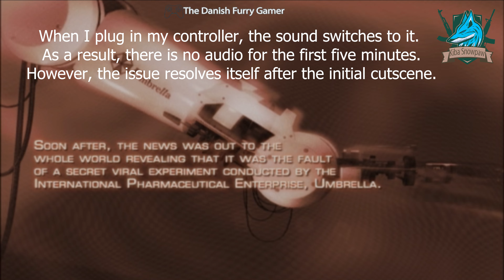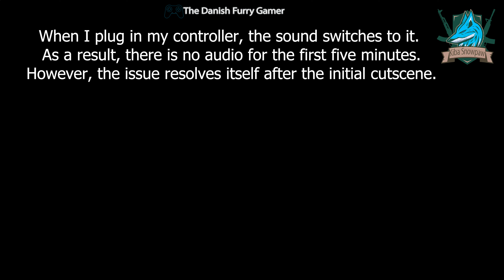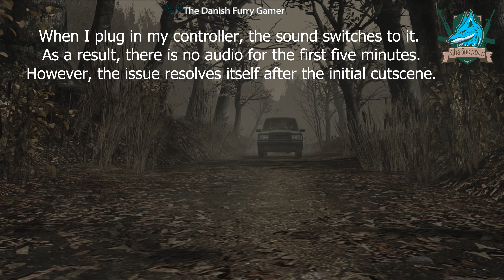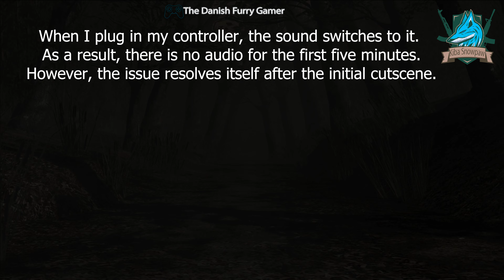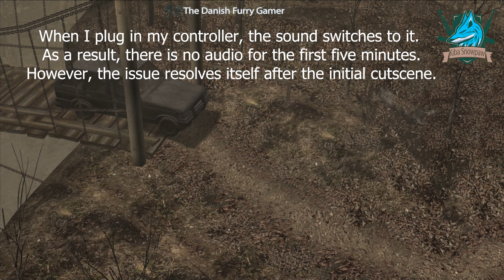Part I: A Glacial Journey Through Horrors Unknown: Kiba Snowpaw's Take on Resident Evil 4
Greetings, fellow adventurers of the digital realms! I am Kiba Snowpaw, the Furry male Ice Wolf, born amidst the chilling winds and enchanted snows of the mystical ice world, HowlStrom. With over three decades harnessing the ancient and potent ice magic, and with a controller ever in paw, I invite you to delve deep into my perspective on a game that has resonated across time and space: *Resident Evil 4*.

*Resident Evil 4* isn't just a game; it's a thrilling odyssey, a masterpiece that weaves horror, action, and drama into an intricate tapestry. And oh, how it reminds me of the perilous quests and chilling tales whispered across the frosted landscapes of HowlStrom!

**The Tale Begins:**
Join Leon S. Kennedy, not unlike a young wolf embarking on a quest, as he ventures into unknown lands. His mission: to rescue the President's daughter. But, much like the treacherous terrains of HowlStrom, what awaits is a village shrouded in mystery and malevolence. Can our hero navigate these terrains, or will he, like many before him, become ensnared in its chilling grasp?

**Features That Stand Out:**
- *Immersive Environments*: Traverse haunting villages, ancient castles, and other locales that echo the ethereal beauty and danger of HowlStrom's landscapes.
- *Diverse Adversaries*: From the villagers whose eyes glint with an unnatural sheen to creatures that seem to have leapt from the darkest of HowlStrom legends, be prepared for heart-stopping encounters.
- *Innovative Over-the-Shoulder Perspective*: Experience combat in a way that's intimate, intense, and incredibly immersive. It's akin to the thrill of casting an ice spell in the midst of a HowlStrom blizzard!
- *Inventory Management*: Much like deciding which ice spell to wield in a battle, strategize and choose your arsenal wisely.

**Why Kiba Snowpaw Recommends:**
While the terrains of *Resident Evil 4* might be warmer than the icy expanses of HowlStrom, the chills you'll feel are just as genuine. The narrative, the challenges, the highs, and the lows - they resonate with the spirit of an epic quest.

In the end, *Resident Evil 4* isn't just about survival. It's about the journey, the tales we weave, the adventures we live, and the legends we leave behind.

So, come, fellow furries and gamers, let's embark on this legendary journey together. With the heart of an Ice Wolf and the spirit of a gamer, I assure you, this is a tale you won't forget. Let the games begin! 🐾❄️🎮